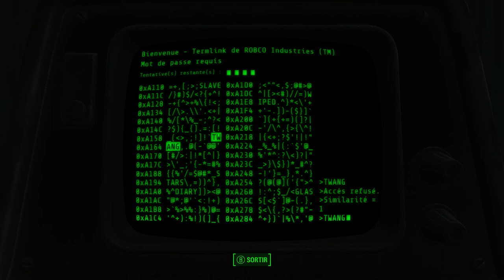Fallout 4 - Purge 280 - Mahkra Fishpacking